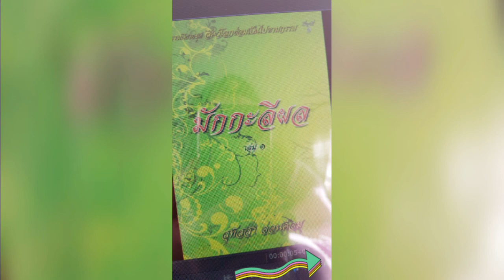ธรรมนิยาย สัตว์โลกย่อมเป็นไปตามกรรม นิทานธรรมะ เรื่องมักกะลีผล หนังสือเสียง บทที่46 กลับมาเยี่ยมบ้าน